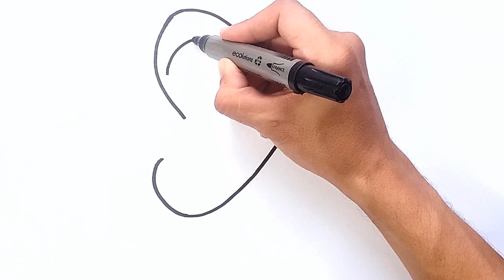How to Draw Piranha Plant | Super Mario Bros drawing easy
In this video Learn How to Draw Piranha Plant from Super Mario Bros drawing easy